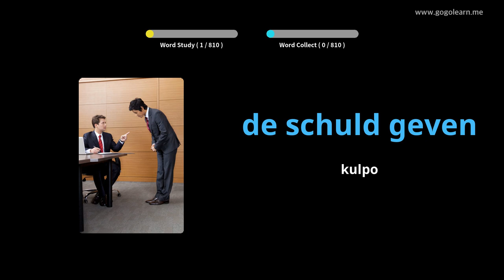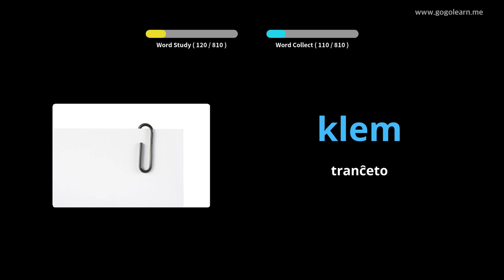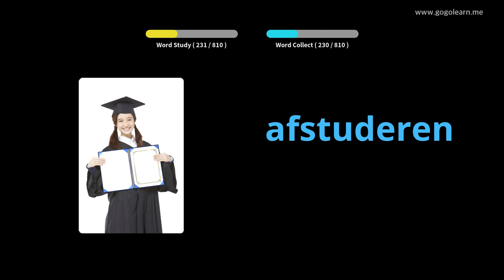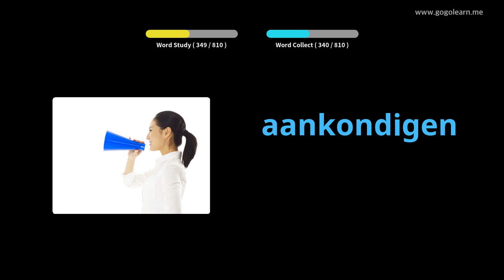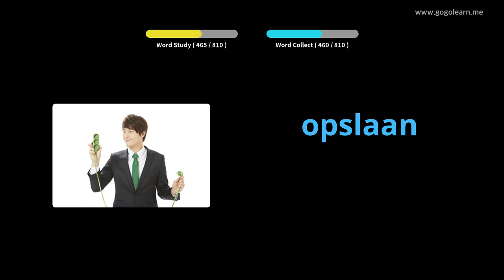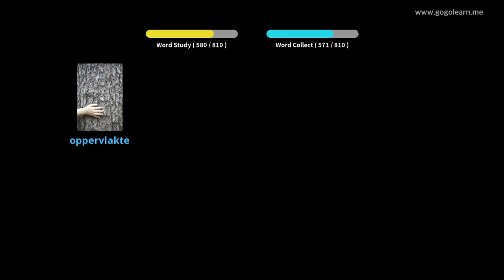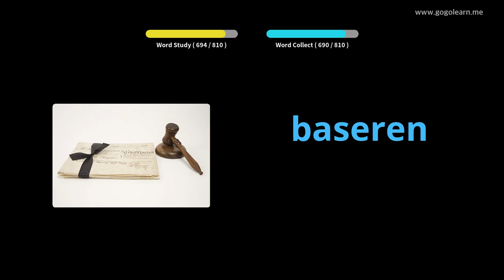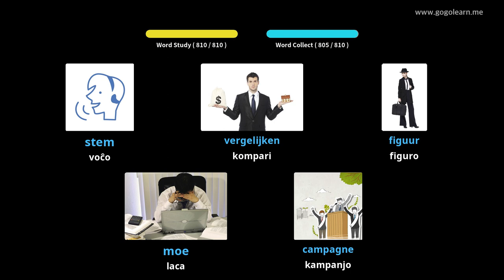Nederlanda Vokabla Aŭskultado Dum Dormado | Golearn